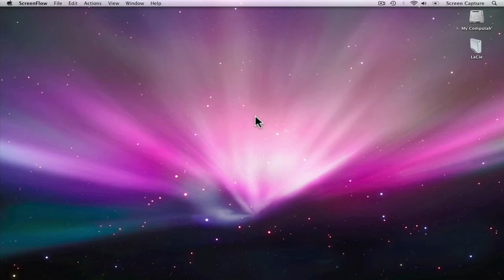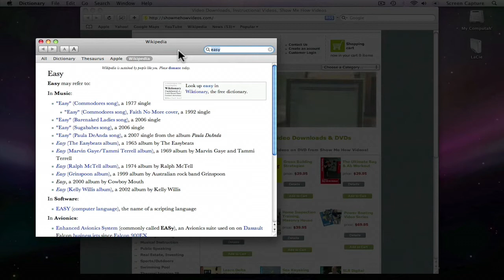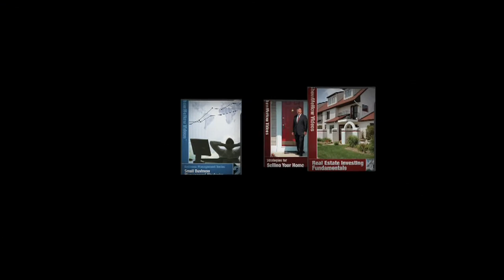Apple Safari Training Dictionary Controls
Apple Safari Training Dictionary Controls. Look for more of our free downloads from the
Show Me How Videos Learning Center